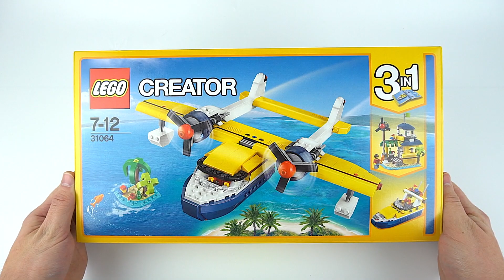LEGO 31064 CREATOR ● Island Adventures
Head for exciting destinations aboard the huge seaplane, featuring a bright-yellow, white and dark-blue color scheme, twin engines with spinning propellers, twin booms, adjustable elevator, landing floats, and an opening cargo hatch and cockpit with detailed dashboard. Also includes a tropical island with two palm trees, plus an empty bottle and a map. Rebuild this 3-in-1 LEGO® Creator model into an Island Hut or a Speedboat. Includes a minifigure.
 • Includes a minifigure with clean-shaven or bearded appearance.
 • Features a seaplane with twin booms, twin engines with spinning propellers, adjustable elevator, landing floats, opening cargo hatch and an opening detailed cockpit, plus a buildable tropical island with two palm trees, plus empty bottle and map accessory elements.
 • Check out the bright-yellow, white and dark-blue color scheme.
 • Practice ocean takeoffs and landings.
 • Start-up the powerful seaplane, then accelerate over the ocean and up into the air in search of the remote island.
 • Turn the minifigure’s head to switch from clean-shaven to bearded appearance.
 • 3-in-1 model: rebuilds into an Island Hut or a Speedboat.
 • Seaplane measures over 3” (8cm) high, 9” (24cm) long and 11” (29cm) wide.
 • Island measures over 2” (6cm) high, 2” (7cm) wide and 2” (6cm) deep.
 • Island Hut measures over 6” (17cm) high, 6” (16cm) wide and 5” (13cm) deep.
 • Speedboat measures over 3” (9cm) high, 6” (17cm) long and 3” (8cm) wide.
 • NEW 2014
LEGO 31064 CREATOR ● «Приключения на островах»
Найди карту в бутылке и отправляйся на далёкий тропический остров на борту замечательного двухбалочного двухмоторного гидросамолёта с подвесными посадочными поплавками, выкрашенного в ярко-жёлтый, белый и тёмно-синий цвета. Загрузи грузовой отсек, открой кабину и поднимись на борт. Заведи огромные пропеллеры и поднимись в воздух. Используй свои навыки пилотирования, чтобы определить местонахождение острова, проверь все приборы и посади самолёт на спокойные воды океана! Из этого набора также можно собрать Островную хижину или Быстроходный катер.